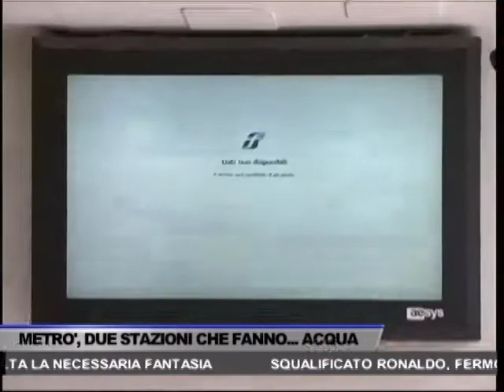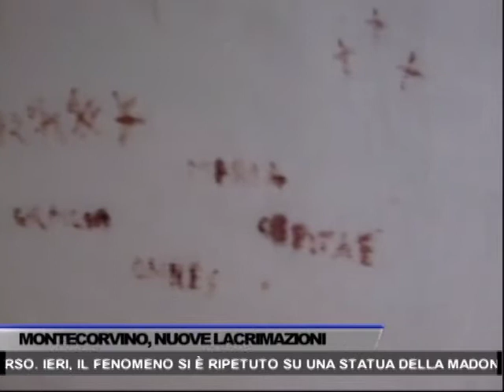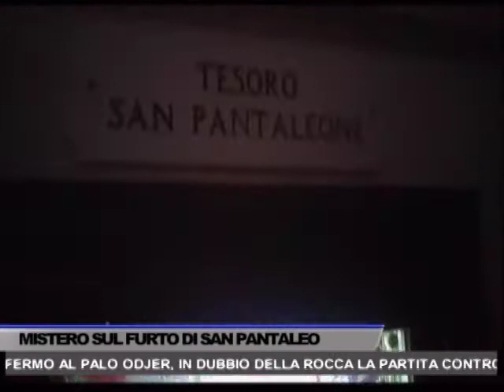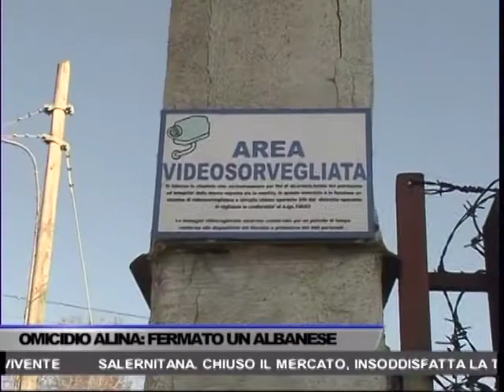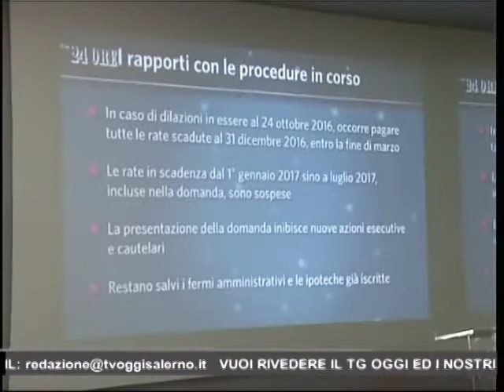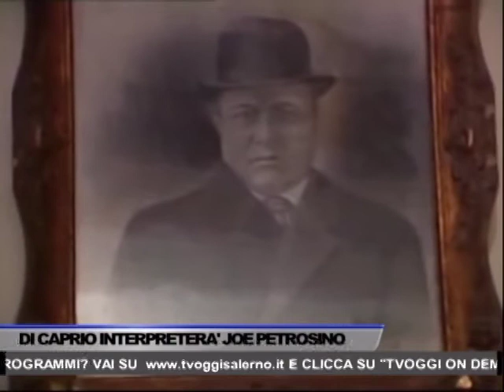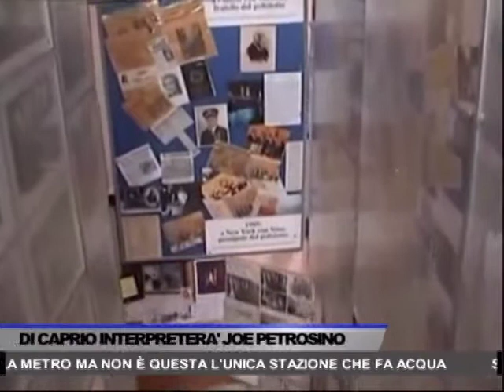TG OGGI NEWS DEL 02/02/2017